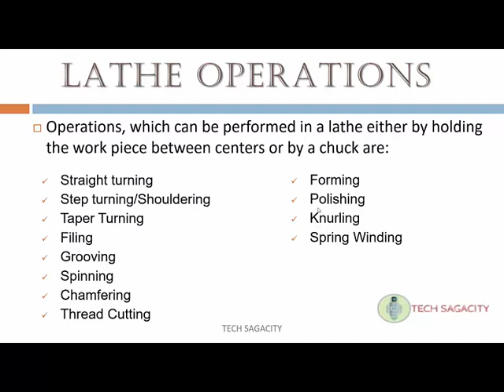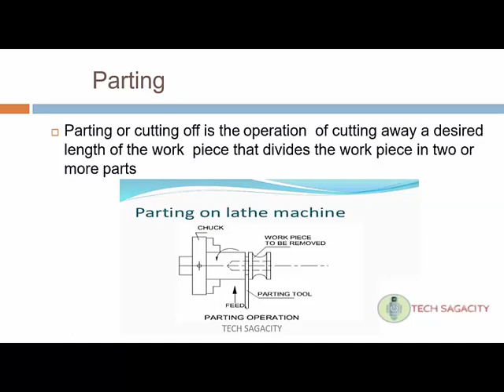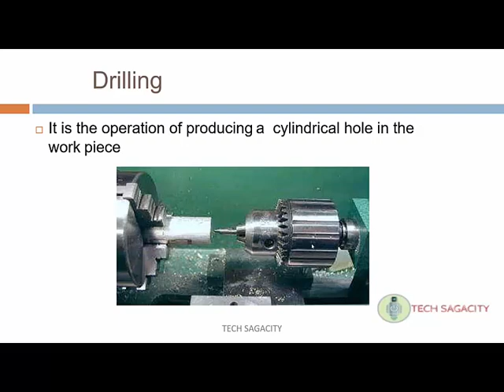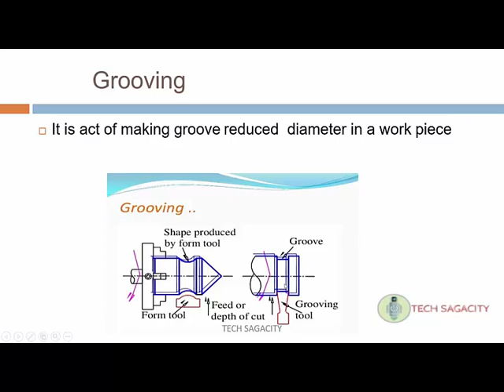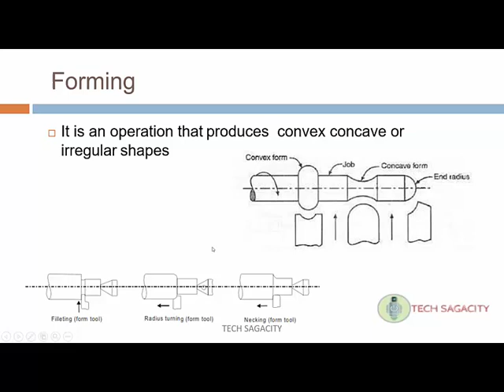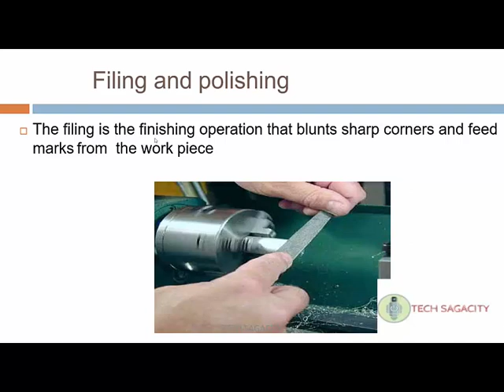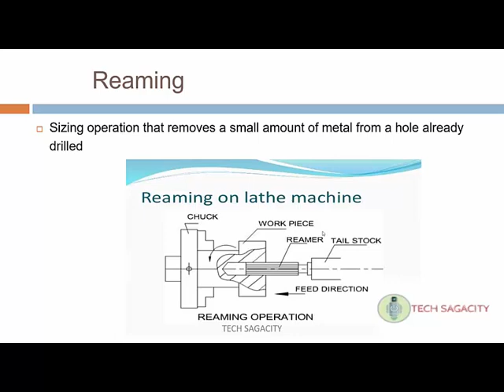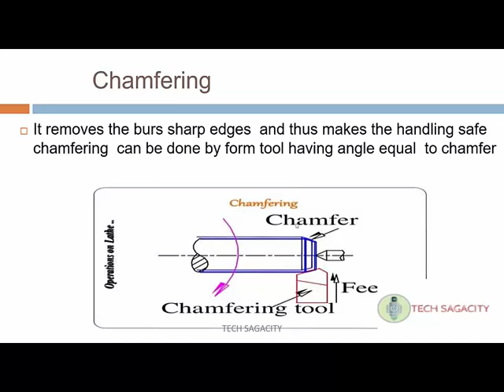Kerala PSC- Online Technical Classes for AMVI, AE,Polytechnic Lecturer- Lathe Operations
Kerala PSC- Online Classes- Lathe Operations-AMVI

AMVI Kerala Psc
Overseer-Kerala Irrigation Dept
Polytechnic Lecturer
Assistant Engineer (Mechanical)- Kerala Agro Machinery Corporation
Assistant Manager (Mechanical) - Travancore Titanium Products Ltd

Technical Tests-SSC|UPSC
Mechanical Engineering